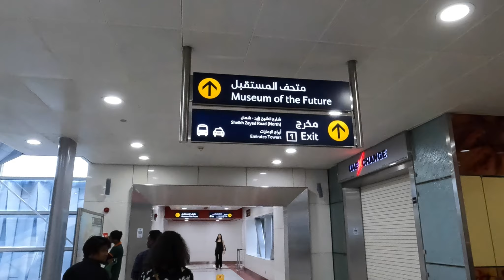MUSEUM OF THE FUTURE 😮| DUBAI 🐪 | UAE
Jijulal & Aiswarya Vlogs